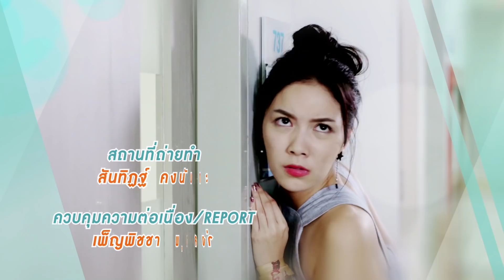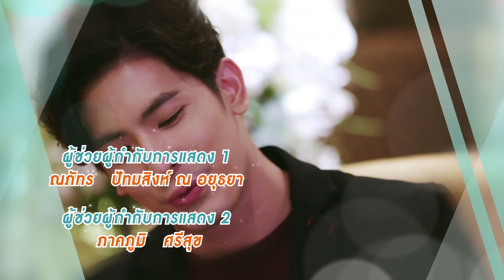[Eng Sub] มารร้ายคู่หมายรัก LOVE AT FIRST HATE | EP.3 [1/4]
แม้ดาราสาวดาวรุ่งพุ่งแรงแห่งยุค “กล้วย กัทลีรัตน์” จะเกลียดขี้หน้า “หมอปั๊ป ปณิธิ” เพื่อนสนิทของญาติเธอเองมากขนาดไหน แต่เธอและเขากลับมีเหตุให้มีข่าวฉาวด้วยกัน โดยทั้งหมดเป็นแผนการของ “พลอย” น้องสาวนอกสายเลือดของกล้วย เหตุเพราะพลอยไม่พอใจที่กล้วยเข้าวงการมาทีหลังแต่ได้รับความนิยมมากกว่า พลอยจึงวางแผนสารพัดเพื่อทำลายชื่อเสียงของกล้วย โดยใช้หมอปั๊ปเป็นเครื่องมือและหลอกให้ “ตะวัน” นักข่าวเพื่อนวัยเด็กปล่อยข่าวให้
     กล้วยเองรู้ว่าทั้งหมดเป็นฝีมือของพลอยแต่ก็ยังจับไม่ได้คาหนังคาเขา แถมยังต้องมาคอยแก้ข่าวที่ประดังประเดกันออกมาจนชื่อเสียงแทบจะป่นปี้ โชคดีที่หมอปั๊ปขี่ม้าขาวออกช่วยแก้ข่าวให้ จนกล้วยเอาตัวรอดไปได้อย่างหวุดหวิด ถ้าไม่มาตกม้าตายเพียงเพราะรถของกล้วยมาเสียในคืนวันฝนฟ้าเป็นใจ คืนนั้นกล้วยต้องยอมนอนค้างอ้างแรมกับหมอปั๊ปที่รีสอร์ทกลางป่าแห่งหนึ่ง ภาพหมอปั๊ปเปลือยอกอยู่กับกล้วยในชุดนอนบางเบาถูกมือดีแอบ “แชะ” ไปปล่อยในโลกโซเชี่ยล จนกล้วยได้รับฉายาใหม่ว่า “นางเอกจอมสะตอ” ปากบอกไม่กินๆ แต่สุดท้ายก็โดนจับได้พร้อม “ของกลาง” คาปาก!!
     พลอยแฮปปี้ที่สวรรค์เข้าข้างเปิดทางให้โดยที่เธอแทบไม่ต้องออกแรง แต่สถานการณ์กลับไม่เป็นไปตามมโนเมื่อหมอปั๊ปพลิกเกม ออกมายืดอกสามศอกประกาศรับผิดชอบและจะแต่งงานกับกล้วย กล้วยจากขาลงกลายเป็นขาขึ้น ชื่อเสียงกลับคืน การงานกลับมา แถมได้ผัวหล่อระดับชาติ แฟนคลับปลาบปลื้มคลั่งไคล้คู่รัก “กล้วย-ปั๊ป” ดังจนทวิตแตก
     แต่ไม่มีใครรู้เลยว่าเบื้องหลังความชื่นชมของใครๆ กล้วยหวาดกลัวการแต่งงานครั้งนี้มากเพราะเธอไม่รู้เลยว่าหมอปั๊ปยอมแต่งงานกับเธอเพราะอะไร เขาคือนักบุญผู้มาช่วยหรือมารร้ายที่เข้ามาทำร้ายชีวิตเธอกันแน่ แต่ที่แน่ๆเธอแอบรักเค้าอย่างหมดหัวใจ

สน ยุกต์ ส่งไพศาล รับบท หมอปั๊ป ปณิธิ
มุก วรนิษฐ์ ถาวรวงศ์ รับบท กล้วย กัทลีรัตน์
คารีสา คารีสา สปริงเก็ตต์ รับบท พลอย
อาร์ม วีรยุทธ จันทร์สุข รับบท ตะวัน
ซัน ประชากร ปิยะสกุลแก้ว รับบท หมอกอล์ฟ
จียอน รับบท ซอนชา
เจนนี่ ปาหนัน รับบท พี่จุ๊บ
กาย ศิวกร เลิศชูโชติ รับบท หมอโอ
นาแนน ภัคจิรา กรรรัตนสูตร รับบท หมอมิ้น
อุ๋ม อาภาศิริ นิติพน รับบท แม่นภา

ติดตามซีรีส์ มารร้ายคู่หมายรัก LOVE AT FIRST HATE
ทุกวันศุกร์ เวลา 22.00 น. ทาง ONE31 | 23.00 น. ทาง LINE TV

จริงใจหรือแกล้งให้ไหวหวั่น Ost.มารร้ายคู่หมายรัก LOVE AT FIRST HATE - มุก วรนิษฐ์
เสียงที่ดังไม่พอ Ost.มารร้ายคู่หมายรัก LOVE AT FIRST HATE - แอมป์ ภูริกูลกฤษฎ์